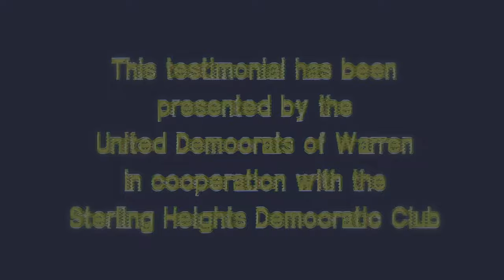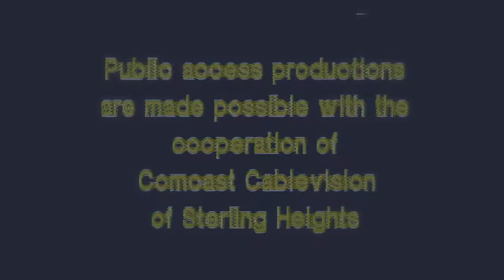1980s Politics: Ralph Liberato - Democrat of the Year (4K)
Video of 1984 United Democrats of Warren Democrat of the Year Dinner honoring Ralph Liberato.